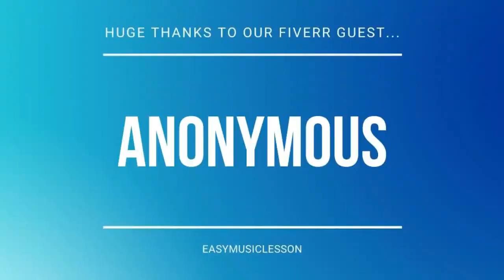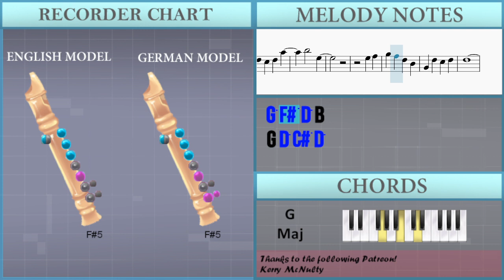How to play Good Night Today (Gakkou Gurashi) by MOSAIC.WAV on Recorder (Tutorial)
Comment and let us know how the videos have helped you. It keeps us going! :)The easiest way to learn how to play Good Night Today (Gakkou Gurashi) by MOSAIC.WAV on the recorder. It's a recorder tutorial for Good Night Today (Gakkou Gurashi) by MOSAIC.WAV.

EasyMusicLesson teaches you to play the your favorite instrument, through easy and simple animation so that you too can learn how to play Good Night Today (Gakkou Gurashi) by MOSAIC.WAV on the recorder easily. A recorder tutorial with visual animation graphic.

Chords of Recorder arrangement:
D Maj   E Min   E Maj   G Min   D Maj   B Min   E Maj   G Maj
A Maj   D Maj   E Min   E Maj   G Min   D Maj   B Min   E Maj
G Maj   A Maj

Melody notes of Recorder:
A5 D6 C#6 A5
F#5 G5 A5
F#5   B4
E5
A#4 D5 G5 A5
G5 E5 G5
F#5
C#5
D5 C#5 D5 A5
B5   E5
E5 F#5
G5 F#5 D5 B4
G4 F#5 E5 D5
E5   A5
F#5 G5 A5
F#5   B4
E5
G5 E5 G5
F#5
C#5
B5   E5
E5 F#5
G4 D5 C#5 D5
D5